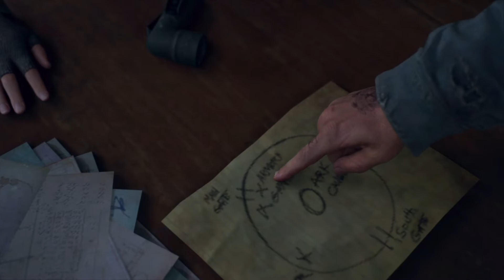デイズゴーン【見せてえもんがある】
こんちゃ！天かすのりょうです。今回よりデイズゴーンにメイン動画を移行します(^^)

クーリーに助けられたディーコン、クーリーからロストレイクが大佐の部隊に襲われる話を聞き急ぎロストレイクに戻る。
いくつかの検問を突破して何とかロストレイクに戻ったディーコンだが、マイクが撃たれて危篤状態に。
結局マイクは仲間だったスキッゾの話を聞いてキャンプに入れた隙に襲われたらしい。
マイクの死に際に『俺は間違ってた』と悔いて死んでいったマイク。

大佐の部隊は次こそ大部隊を引き連れて攻撃を仕掛けてくるのでこっちが先に先手を打つ！

次回お楽しみに♪

もう一つのメイン動画は歴史アドベンチャーゲーム『アサシンクリードヴァルハラ』

不定期に投稿してるスマホゲーム『クラッシュオブクラン』『クラッシュロワイヤル』

トロ上げ実施中